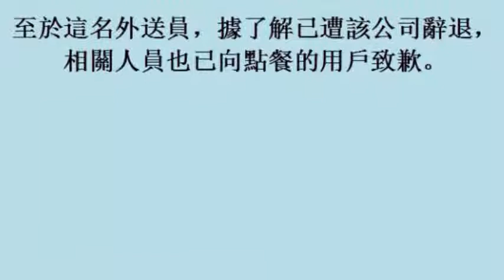超噁外送員偷吃客人的菜 咬兩口還吐回去 (27october2017)